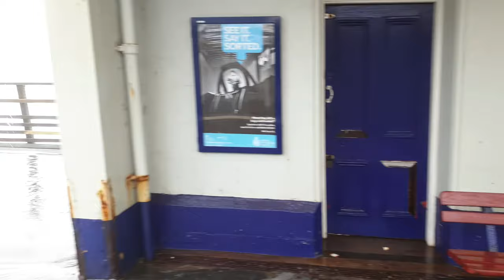Getting Hit by Waves Waiting for a Train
Four years ago, back in April 2019, as Network Rail was preparing to commence work on phase one of the Dawlish sea wall, we had some rough seas.

These were very mild seas compared to the storm of 2014, but it wasn't always ideal if you were waiting to catch a train to work.

Often commuters would get soaked before they even started their 8-hour day in the office. Here is one of the reasons the sea wall upgrade is required.